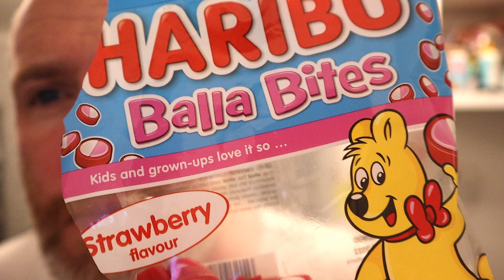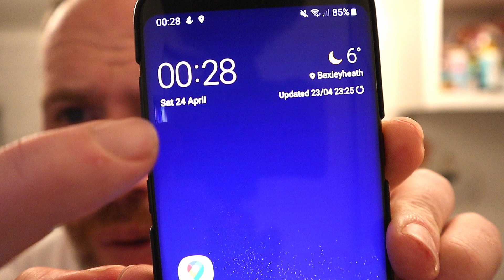Haribo Bella Bites